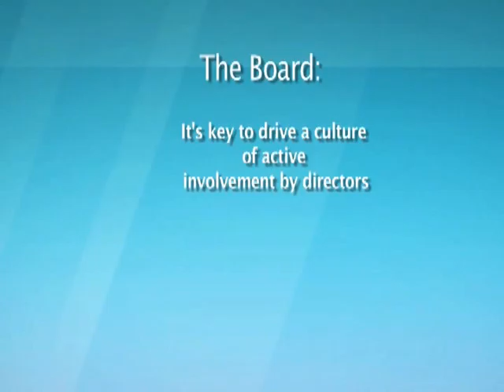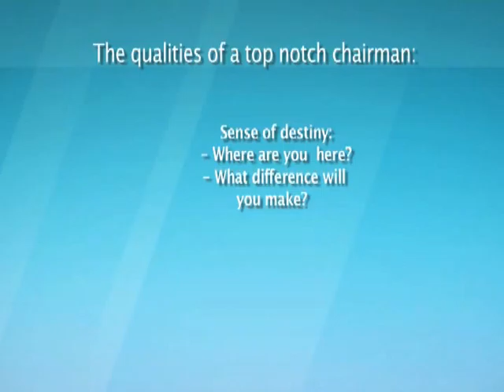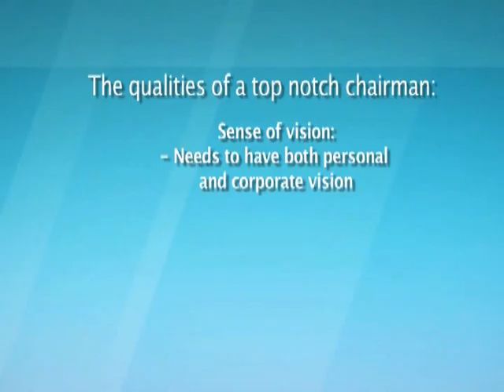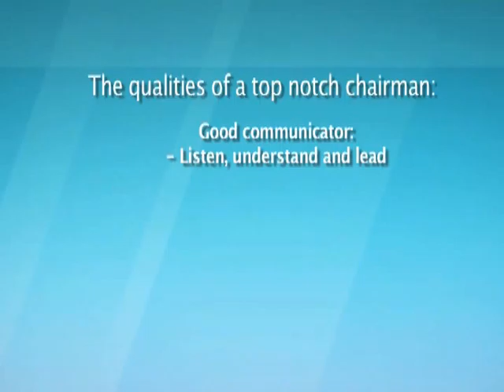Doing Business in the 21st Century - BDTV - Episode 5 Part 2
Mervyn King discusses doing business in the 21st Century with Leigh Roberts, with a focus on what makes a director a good director and if there is such a thing as an ideal board